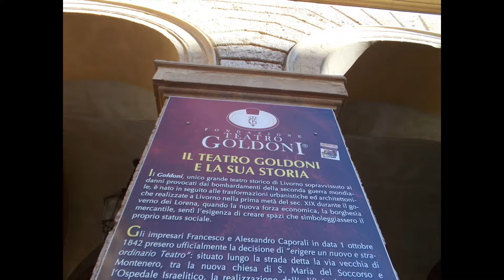MANIFESTAZIONE A LIVORNO GENNAIO 2018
21   gennaio  1921  a  Livorno nasceva il Partito  Comunista d'Italia